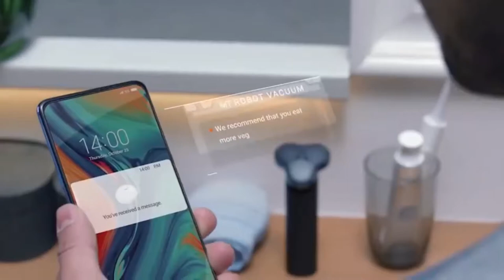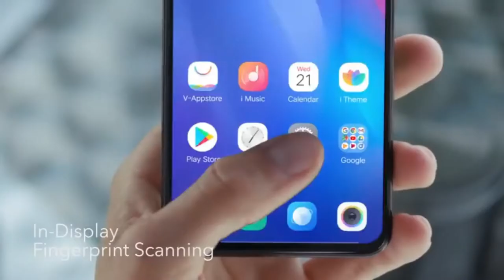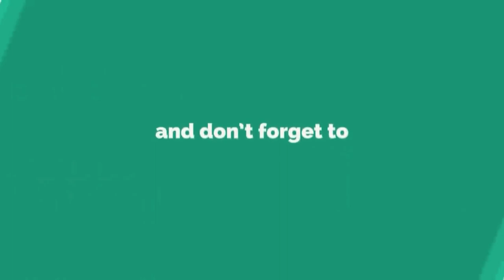Realme 4 Pro with 72MP Camera | Snapdragon 730G | Indisplay Fingerprint | Unboxing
Realme 4 Pro Full Specification and launch date india.
Realme 4 Pro With 72MP Camera, Snapdragon 730G, Indisplay Fingerprint, 32MP PopUp Selfie, Launch Date In India, Price, Specs, First look

Oppo K3 Unboxing -Before You Have To Know its Price, Shark Fin Selfie, Indisplay Fingerprint, SD 710

Redmi K20 Pro Unboxing -Before Leaks Price, Specification, Launch Date India | Redmi K20 Pro Poco F2

Realme X VS Redmi K20 Pro - Full Compresion , price , Launch Date In India| OnePlus 7 Poco F2 Killer

Samsung Galaxy M40 Unboxing -Before You have to know everything about this phone | Realme X killer?

Oppo A9 -  Unboxing -Before You have to know everything about this phone| Realme X & Redmi X Killer|

Redmi_Note_7 vs Realme_3 - Price | | Camera | Launch Date in India|Oppo f11 pro,Vivo V15 Pro Killer?

Our 1st Video Of Channel:

Redmi Note 7 Pro OFFICIAL | Redmi Note 7 Pro Specifications, Price, Release Date in INDIA 2019|

[About GSMArena Official Hindi : GSMArena Official Hindi Is A YouTube Channel, Where You Will Find Gadget & Smartphone Releted Videos Everyday In Hindi, New Video Is Posted Everyday.]